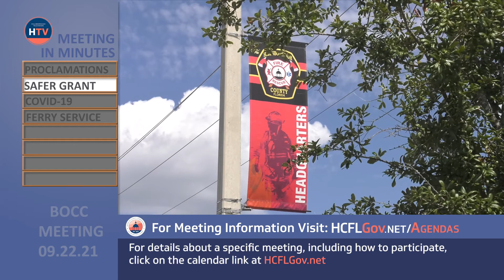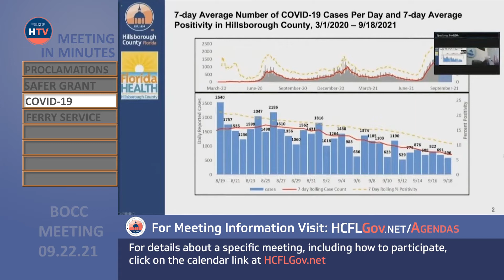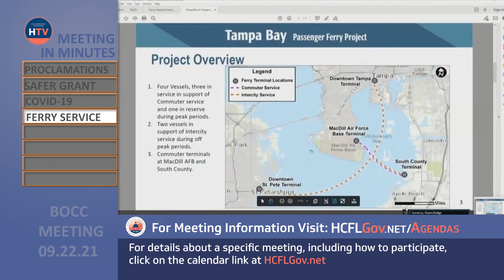BOCC Regular Meeting Recap 09.22.21